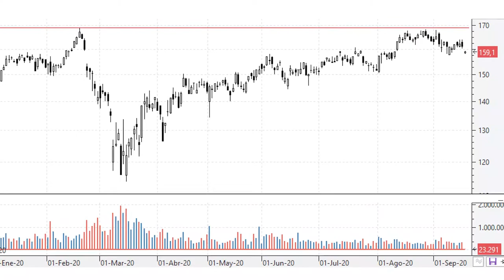Videoanálisis de Ferrari esperando a que supere los máximos históricos